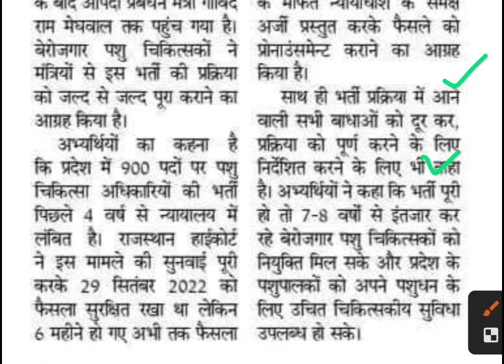पशु चिकित्सा अधिकारी भर्ती मामला,rpsc latest news,rpsc news,veterinary surgeon bharti latest news